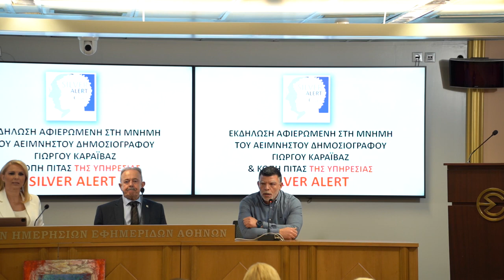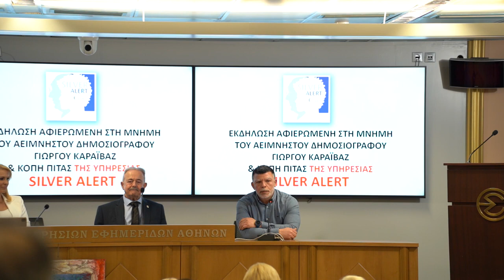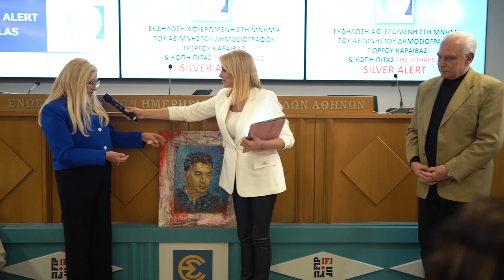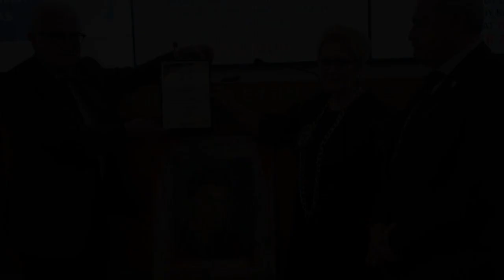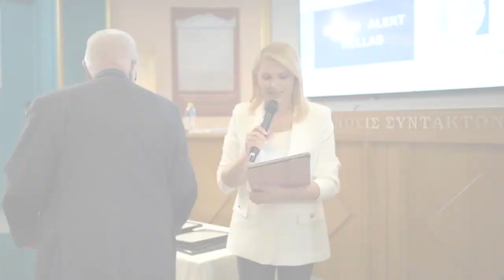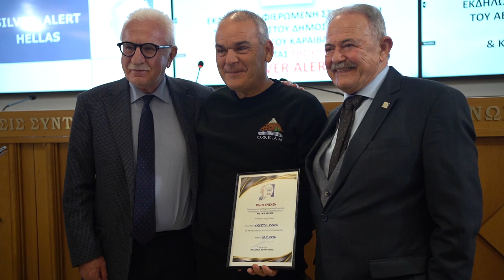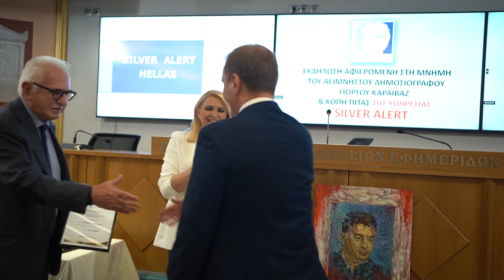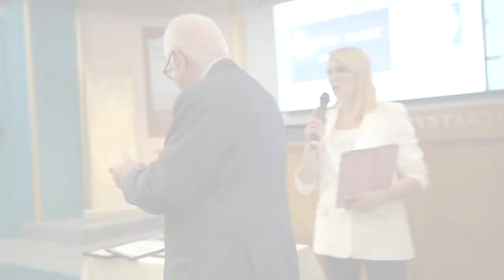Η Μάγδα Τσέγκου παρουσίασε την εκδήλωση του Silver Alert, αφιερωμένη στην μνήμη του Γιώργου Καραϊβάζ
Την καθιερωμένη εκδήλωση για την κοπή της πίτας πραγματοποίησε
και φέτος ο Οργανισμός Αναζήτησης Εξαφανισθέντων Ατόμων της
Υπηρεσίας Silver Alert  στην ΕΣΗΕΑ στην αίθουσα Γιώργος Καρατζάς,
η οποία φέτος ήταν ξεχωριστή για όλους, καθώς ήταν αφιερωμένη
στην μνήμη του δημοσιογράφου Γιώργου Καραϊβάζ .
Στην εκδήλωση, ο Πρόεδρος του Οργανισμού Γεράσιμος Κουρούκλης
και το Επίτιμο Μέλος και Πρέσβης Καλής Θέλησης της
Υπηρεσίας  Silver Alert Γιώργος Τσούκαλης, ανακοίνωσαν σε
συνεργασία με την ΕΣΗΕΑ, πως θα πραγματοποιούν κάθε χρόνο στις
9 Απριλίου, ημέρα που δολοφονήθηκε ο δημοσιογράφος, τα βραβεία
«Γιώργος Καραϊβάζ», τα οποία θα απονέμονται σε δημοσιογράφους
για την αναγνώριση του έργου τους στην ανάδειξη και έρευνα
σημαντικών θεμάτων της κοινωνίας μας.
Η σύζυγος του αείμνηστου δημοσιογράφου Στάθα Καραϊβάζ,
βραβεύτηκε από την Ιφιγένεια Μίγκα, Γενική Γραμματέα του
Διοικητικού Συμβουλίου της Silver Alert και παρέλαβε από την
διεθνούς αναγνωρισμένη κύρους εικαστικό και συγγραφέα Λιλίκα
Αρνάκη, ένα υπέροχο πολύχρονο πορτρέτο από κοχύλια.
Στη συνέχεια η ίδια, με τη σειρά της το παρέδωσε στον Αντιπρόεδρο
της ΕΣΗΕΑ  Γιώργο Γαβαλά, προκειμένου αυτό το έργο  να κοσμεί την
αίθουσα της ΕΣΗΕΑ .
Στον χαιρετισμό του ο Πρόεδρος του Οργανισμού Γεράσιμος
Κουρούκλης, συγκίνησε τους παρευρισκόμενους, μιλώντας για τις
υποθέσεις ανθρώπων που έχουν βρεθεί και έχουν σώσει τη ζωή τους,
ενώ παράλληλα αποκάλυψε πως η υπηρεσία δεν έχει κρατικούς αλλά
μόνο ιδιωτικούς πόρους που την στηρίζουν και αγωνιούν για να
μπορέσει να συνεχίσει να προσφέρει έργο στην ελληνική επικράτεια
Ο Γιώργος Τσούκαλης αναφέρθηκε στο σπουδαίο έργο που κάνει ο
οργανισμός και συνεχάρη τον πρόεδρο Γεράσιμο Κουρούκλη, ο

οποίος υπηρετεί όλα αυτά τα χρόνια τον οργανισμό με συνέπεια,
αφοσίωση , σταθερότητα και αίσθηση του καθήκοντος
καθοδηγώντας όλους με το παράδειγμα του .
Την εκδήλωση συντόνισε και παρουσίασε η
δημοσιογράφος Μάγδα Τσέγκου,  η οποία προέτρεψε τους
συναδέλφους δημοσιογράφους, μέσα από τα ρεπορτάζ τους, πάντα
να στηρίζουν και να προβάλουν την υπηρεσία Silver Alert .

Τα 16 βραβεία έλαβαν οι :
Χαράλαμπος Ντρίνιας, Κατερίνα Γκαγκάκη, Λιλίκα Αρνάκη, Νίκος
Καρακούκης, Βλάσης Βαλατσός, Πέτρος Καρσιώτης, Γιώργος
Σόμπολος, Αλέξανδρος Γύγος, Λίνα Κεκέση, Αλέξανδρος
Σταθόπουλος, Χρήστος Ράμος, Σπύρος Λεβιδιώτης, Μανώλης
Ασαριώτης, Γιώργος Καρτσάκης, Τασούλα Παπανικολάου και  ο
Βασίλης Λαμπρόπουλος
Στην εκδήλωση έγινε και μία σύντομη παρουσίαση των
πεπερασμένων της υπηρεσίας και του σπουδαίου έργου της που έχει
στηρίξει μέχρι τώρα εκατοντάδες οικογένειες σε όλη την Ελλάδα,
σώζοντας την ζωές των ανθρώπων.